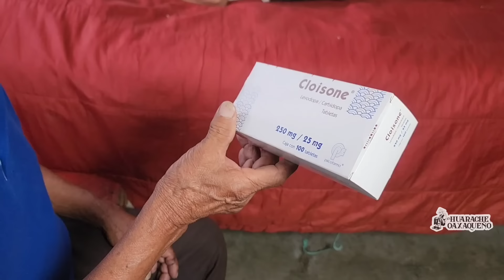"Ya no puedo levantarme de la cama día y noche 😔"|Tía Rufina